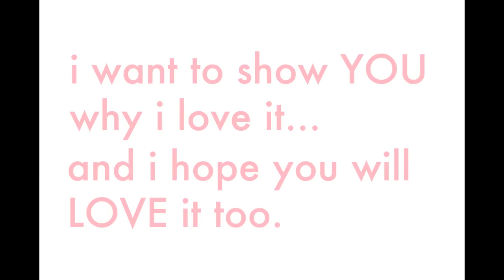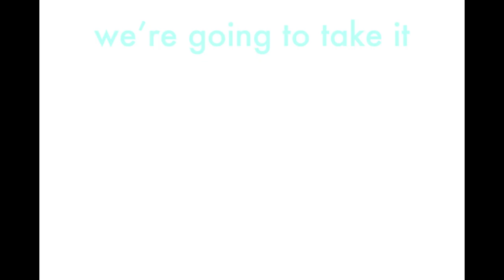Paint.Plan.Play with Ashley Goldberg